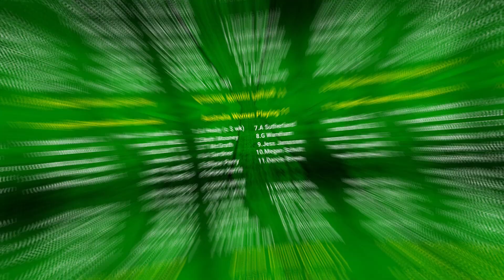Who Will Win Today Match ENGW vs AUSW | England Women vs Australia Women 2nd ODI Match Prediction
match prediction
england women vs australia women
who will win today match engw vs ausw
prediction between engw vs ausw
match prediction
match highlights
playing 11 team of engw vs ausw
who will win playing 11 team
playing 11 team of england women
playing 11 team of australia women
playing 11 team prediction
2nd ODI match prediction
live match prediction
today match prediction live
engw vs ausw live
engw vs ausw highlights
engw vs ausw dream11 prediction
playing 11 today match prediction

In this video, we cover who will win today match prediction. england women vs australia women 2nd odi match prediction. Playing 11 team of england women and playing 11 team of australia women.